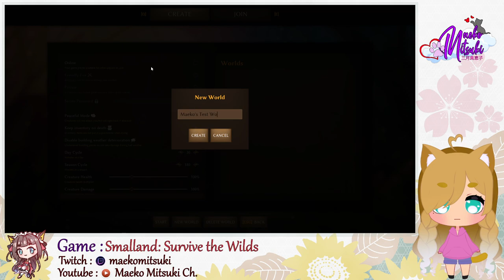[Smalland: Survive the Wilds] [PC] - 50min Gameplay Preview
Game Played : Smalland: Survive the Wilds

About the Game :
"""Before the time of the giants, we lived freely under the Sun and Moon. Centuries have passed, but those stories of the surface world have been passed down through the generations. Now the giants are gone, and you, Vanguard, must venture out into the wilds once more, on an urgent mission. Be brave, and do not falter…""

Explore the vast “Land of the Small""
Traverse lake sized puddles, scale skyscraper sized trees, scramble through cavernous cracks in roads, as you experience a huge open world from a new perspective. Explore dense forests, hazardous swamps and strange ruins left over from the time before. Uncover lore and knowledge from hidden NPCs scattered throughout the world and learn to survive in this vast wilderness.

Tame and ride creatures
Uncover recipes that will let you tame and ride an array of critters. Leap huge distances on the back of a Grasshopper, zoom around on a Damselfly, scurry from place-to-place on a Spider. This world and its inhabitants are yours to conquer.

Survive together
Play alongside friends with support for up to 10 players in multiplayer. Explore together, fight together, build together and survive the wilds as a team.

Build encampments on the ground or amongst the trees
Scavenge or refine resources to build your encampment with multiple material tiers, from leaves and twigs to sturdy stone. Pick your favourite spot in the world and build, or scale vast trees and claim your own settlement at the top.

Craft powerful armour sets
Collect powerful armours that provide you with resistances and abilities and mix them up to personalise your appearance. Glide through the skies in winged armour, swing from tree to tree with the grappling hook and many more.

Survive the Wilds
Most of the creatures you encounter will see you as lower on the food chain – Ants, Cockroaches, Beetles, Wasps, and Spiders all view you as a potential meal. Weather conditions and seasons are in constant flux so if you want to survive for another day, preparation is key."

"｡.｡:+* ﾟ ゜ﾟ *+:｡.｡:+* ﾟ ゜ﾟ *+:｡.｡.｡:+*ﾟ ゜ﾟ *+:｡.｡:+*ﾟ ゜ﾟ

● Moonglaze Animated Overlay Set by : @shiinareii
● Gold Reflection Animated Particles by : @shiinareii